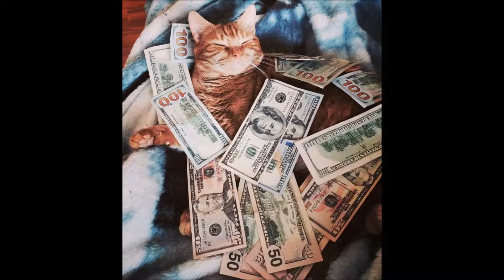The Most Beautiful and Rich Cats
The Most Beautiful and Rich Cats The Most Beautiful and Rich Cats The most ridiculous beautiful and rich cats and cats from all over the world. These lovely, classy, beautiful, small and large animals always please us.
They jump, frolic, have fun, eat and sleep. And when you watch them it becomes interesting and curious. What the animal will do next time,
Will become ridiculous and fun.

If you liked the video, put your finger up

Write a comment about which cats you liked best. , funny, cool, amazing, unusual, video, Super Steep Funny Amazing Unusual Video Compilation Winners 2017 Watch the video and listen to good and quality music. Enjoy life, take care of your health, help others and animals and all the surrounding nature.
1) We, for ourselves, are the source of the sorrows and joys of life.
2) Any thing or event that gave us moments of pleasure, after a while will cease to evoke in us an inspiration.
1) We, for ourselves, are the source of the sorrows and joys of life.
2) Any thing or event that gave us moments of pleasure, after a while will cease to evoke in us an inspiration.